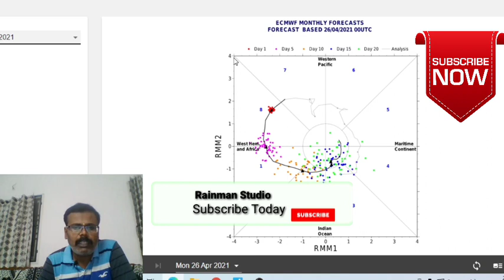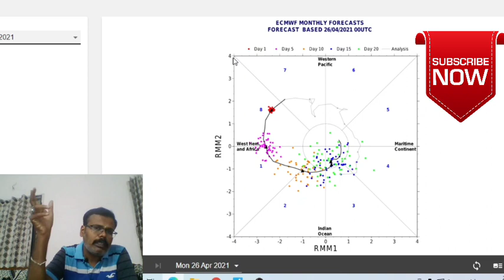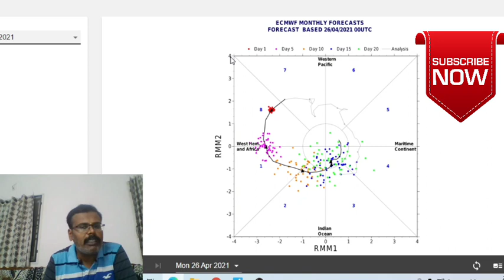Cyclone வானிலை அறிக்கை | weather_news​ வானிலை அறிக்கை இன்று ​ நிவர்_புயல்​ rain vanilai arikkai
( Mask UP India / Chennai ) Ɍαιƞʍαƞ Studio

Due to change in wind direction heat will increase across South peninsula.
Thunderstorm ⛈️ will continue Over South Tamilnadu Kerala and Interior  Karnataka.

வானிலை அறிக்கை இன்று
tamil nadu weather
தமிழக வானிலை அறிக்கை
வானிலை அறிவியல்
வானிலை
வானிலை செய்தி
வளிமண்டல சுழற்சி
news live

Drop your comments on

Interiors tamilnadu will sizzle with hot day as well coastal places will be near Normal.
today possible rains zones are  nagerkoil theni cumbam bodi thenkasi valparai & kerala.

Due to UAC over camorin sea the rains possile zones.
Kerala
rannI
pamba
sabarimala
achankoil
ranni
aluwa
kochi
kollam
kayankulam
malapuram
kozhikode
kannur may get islated heavy spells of rains today.

Flash News
current temperature
weather map
weather right now
humidity today

Sri Lanka Malaysia Tamil Nadu

cyclone tauktae
tauktae cyclone
Possible Cyclon formation in east of timor sea and another cyclone is in the same area as the name of Seroja.

weather channel extreme weatherவானிலை அறிக்கைtamil newstamil news livetamil nadu weather reportமழை நிலவரம்local weather forecast#vanilai arikkai#weather report#weather update todaylive news tamilmalayalam newsnivar cyclonethe weather channelweather forecastingcyclone nivarweather updatesChennairainschennai rainsTamilnadu rainsrain soundssevere weather
membership breaking news

Chance of heavy rain in Kerala - Yellow alert in various districts. 2021 April 28: Malappuram, Wayanad April 29, 2021: The Central Meteorological Department issues a yellow alert in Malappuram districts
In the next 3 hours, 40 km in Thiruvananthapuram, Kollam, Pathanamthitta and Idukki districts. The Central Meteorological Department has forecast strong winds and thundershowers.
30 - 40 km in isolated places in Kerala on 26th, 27th, 29th and 30th April. 40-50 kmph in isolated places in Kerala on April 28 due to strong winds and thundershowers. The Central Meteorological Department has forecast strong winds and thundershowers.
2, karnataka  state news